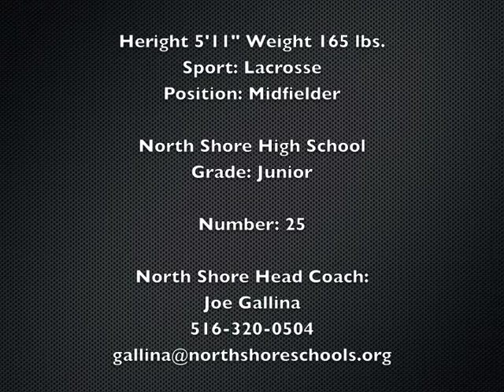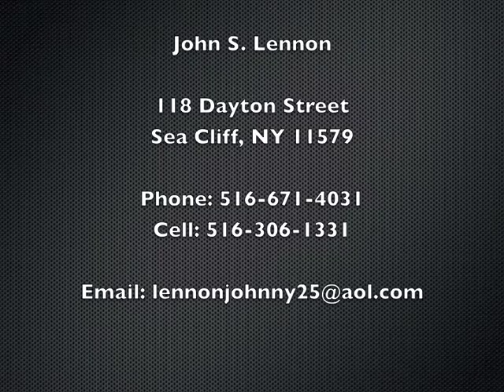#25 Junior: John Lennon Lacrosse Highlights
John S. Lennon

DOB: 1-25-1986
118 Dayton Ave